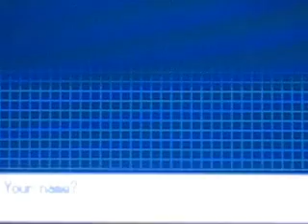Pokemon Black Version 2 Part 1